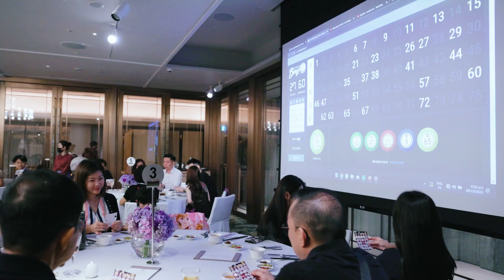[ Nicholas + Carnie ] Wedding Highlight